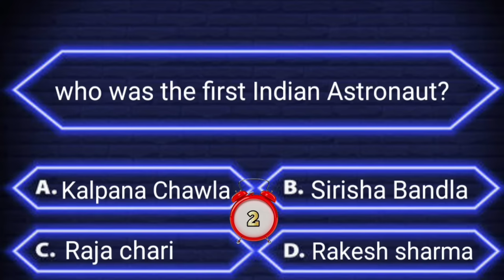Interesting questions and answers in English | Daily quiz | Interesting facts